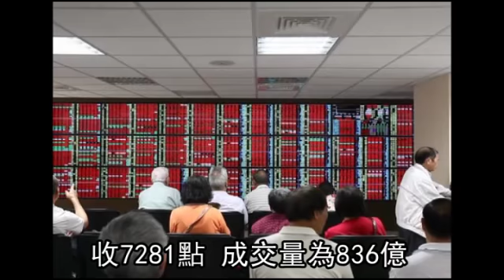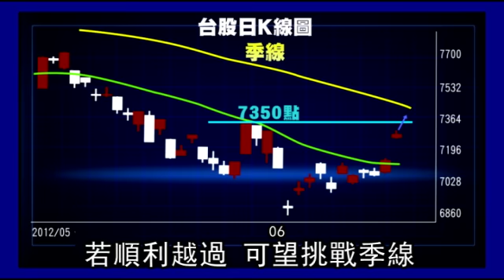希臘撙節派勝選 亞股齊揚 台股漲125點 2012.06.19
在國際社會密切關注下，希臘主張撙節的中央偏右派「新民主黨」前天以些微差距贏得國會大選，3天內將協商組閣事宜。希臘民眾心情複雜，雖然認為應該「不惜一切代價」留在歐元區，但也認為接受強迫撙節，如同「歐洲的代罪羔羊」。